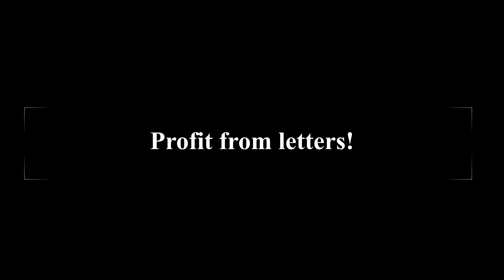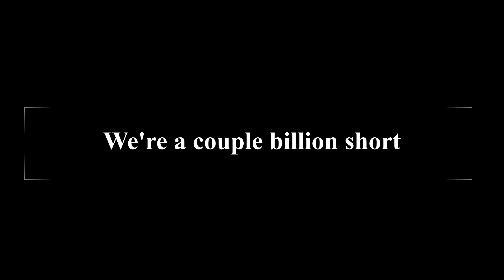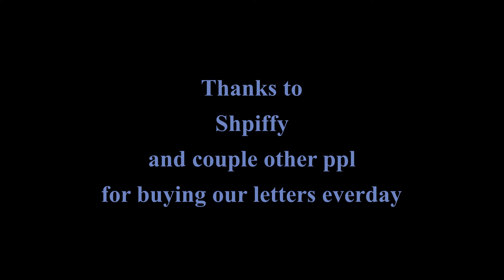CABAL Online (NA) - Chaos Talisman Project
Hello! Very thankful that our Talisman project is finally over. Me and my bros worked hard and it finally paid off. I thought it would be delayed till next event due to alz shortage but yesterday someone had bought one of my items and we have completed the alz needed for Talis :D
Special shoutout to Shpiffy, Seirim and a couple people who have bought blue letters. Hope you enjoy the vid. Thank you!